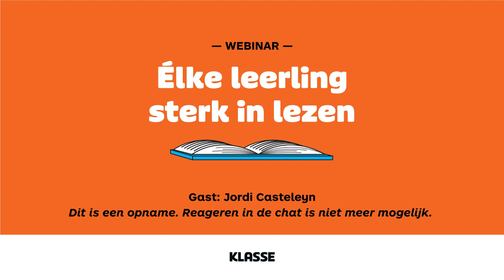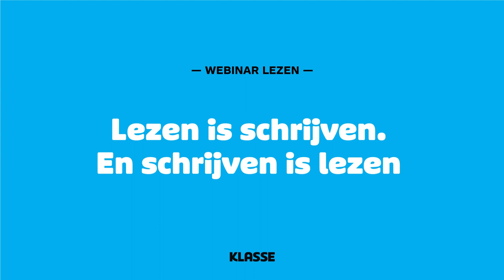Webinar effectief leesonderwijs: Elke leerling sterk in lezen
Effectief leesonderwijs? Leesexpert Jordi Casteleyn zet je in vier stellingen op weg en geeft antwoord op je vragen. Herbekijk de webinar.

Blijven beter worden in je job? Voor amper 10 euro krijg je 4 boeiende nummers per jaar met leuke extra’s, teken je als eerste in op onze webinars en ben je – net als 25.000 collega’s in Vlaanderen – helemaal mee met wat leeft in onderwijs.